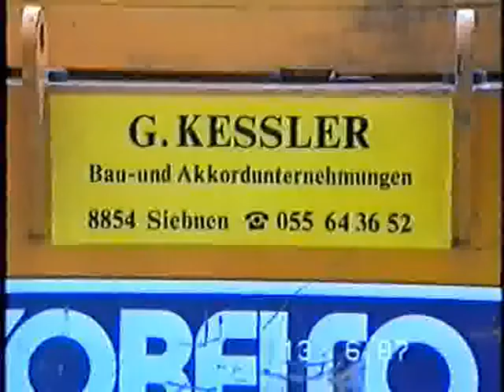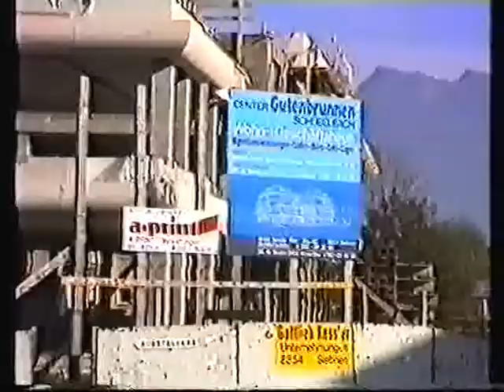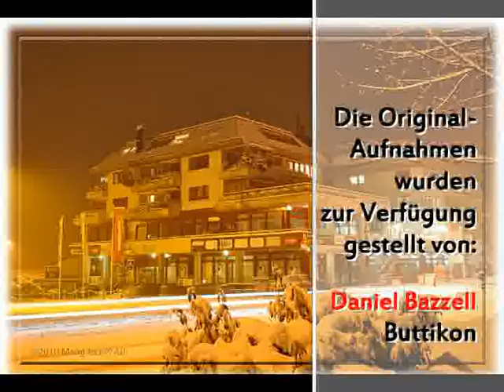Die Erbauung vom Zentrum Gutenbrunnen, 8863 Buttikon 1987 und 88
1987 und 1988 filmte Daniel Bazzell die Bauphase vom Zentrum Gutenbrunnen, an der Kantonsstrasse 1 in Buttikon.

Zum Haus:
Der Spatenstich fand Anfang 1987 statt. Ab Mitte 1988 wurde es bezogen.
Damit wird das Zentrum Gutenbrunnen, Buttikon  im 2013 25 Jahre alt!

Einige der Filmsequenzen wurden eigens für die Eigentümer übernommen. Sie können so den Aufbau der eigenen 4 Wände einwenig mitverfolgen. Dadurch wurde der Film etwas länger.

Wir bitten die Betrachter von ausserhalb des Hauses hierfür um Nachsicht.

Zum Film:
Die mehrere Stunden Filmmaterial sind mittlerweilen historische Filmdokumente geworden. Sie zeigen nicht nur das entstehende Haus, sondern auch andere im Bau befindliche Gebäude in der Umgebung.

Ein Nachbargebäude hat noch ein Flachdach, was offenbar zwischenzeitlich in ein Giebeldach geändert wurde.

Die Aufnahmen wurden zum Teil vom Kran herab gemacht. Der Kran schwankte dabei stark, was man auf einem Teil der Sequenzen sehen kann.

Daniel Bazzell stellte seine Filmaufnahmen verdankenswerter Weise zur Produktion eines Zeitdokumentes zur Verfügung. Der so entstandene Film  zeigt den Aufbau des Wohn- und Geschäftshauses ab Tiefgarage bis zu dessen Vollendung im 1988.

Trotz mannigfaltiger Möglichkeiten verzichteten wir absichtlich darauf die alten Filmdokumente digital zu verbessern. Wir wollen den Film als Zeitzeugen so belassen, wie er überspielt worden ist.

Dauer: 13 Minuten
Filmaufnahmen: 1987 und 88 von Daniel Bazzell, Buttikon
Filmschnitt: Maag-isch® GmbH, Altendorf / Buttikon
Copyright: 2012 by Maag-isch® GmbH, Altendorf und Daniel Bazzell, Buttikon